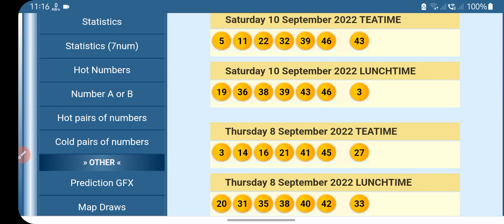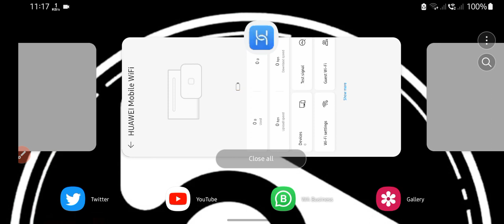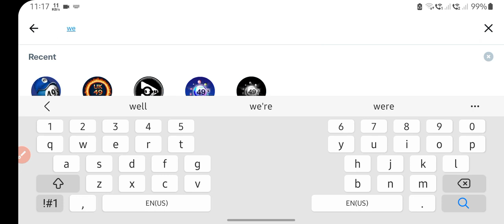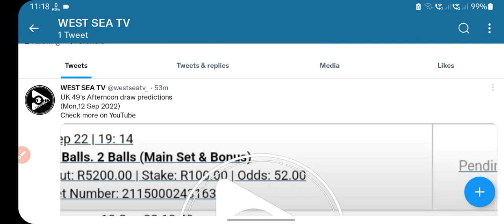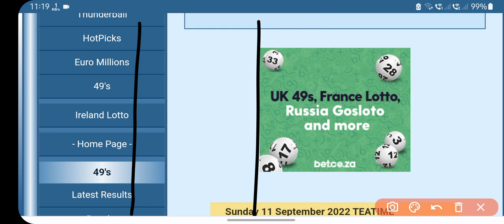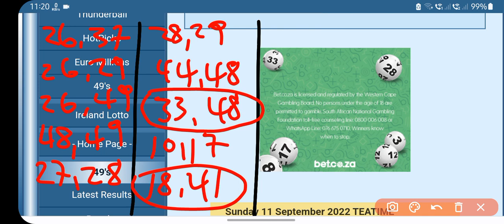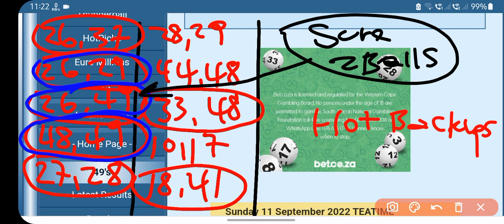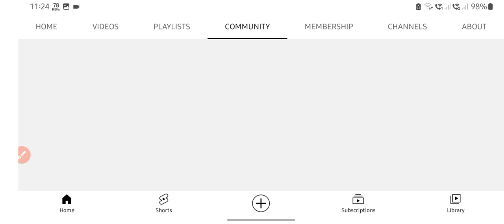UK 49's Afternoon draw predictions (Mon,12 Sep 2022)